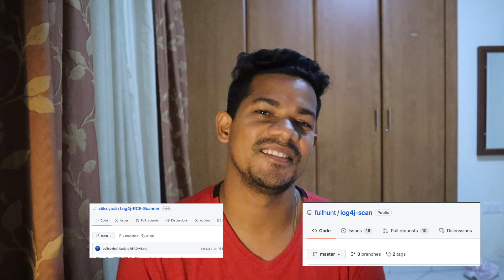How Log4j Changed Everything Around InfoSec 🧿 🔥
In this video, we will be learning how log4j impact an organisation security posture.

If you planned to use the content for illegal purpose, then please Stop this video immediately! We will not be responsible for your any illegal actions.

🔰 UPI ▶ Infock@ybl